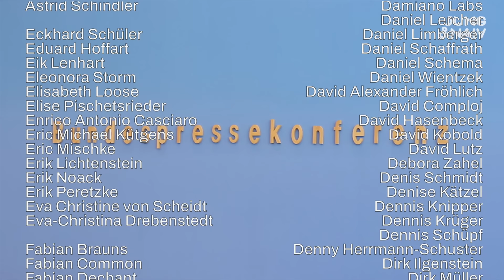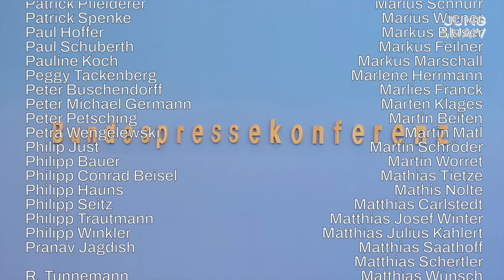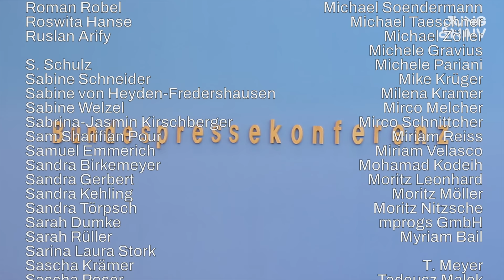4. November 2024 - Regierungspressekonferenz | BPK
Bundesregierung für Desinteressierte ► BPK vom 4. November 2024

00:00 Start
00:36 Koalitionsausschuss & -streit
08:31 Tilo zum Ampel-Ende
10:27 Beitragsbemessungsgrenze
12:00 Lindner-Papier/Klima
16:33 Tilo zu Anerkennung Klimawandel
18:16 Hans zum Lindner-Papier
20:02 Tariftreuegesetz
26:18 Gaza/Hilfslieferungen (Tilo)
34:17 Tilo zu libanesisches Weltkulturerbe
39:32 US-Wahl (Tilo)
41:45 Wahl in Moldau
45:15 Kamikaze-Drohnen/Ukraine
49:20 Hendrik Streeck/Expertenrat (Hans)
51:32 Tilo zu Streeck/Expertenrat

Bitte unterstützt unsere Arbeit finanziell:
GLS Gemeinschaftsbank